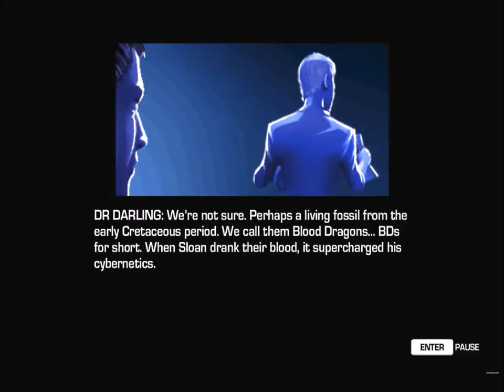Lets Play! Far Cry 3 Blood Dragon! Part 1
today, i venture into the world on neon lights and cyber soilders